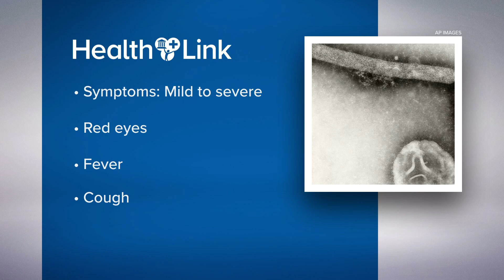Infectious diseases doctors monitor increasing bird flu cases among humans: HealthLink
How likely is it, for humans to catch bird flu?

Though human-to-human transmission is rare, it is possible, according to a virology expert. What infectious diseases doctors are watching closely is whether other farm animals are getting infected with the avian flu strain, known as H5N1.

There are now at least 55 confirmed human cases of the bird flu in the U.S., according to the latest data from the Centers of Disease Control and Prevention, posted on Nov. 22.